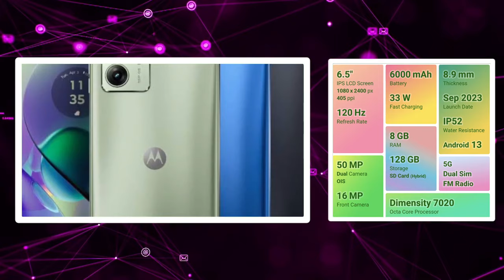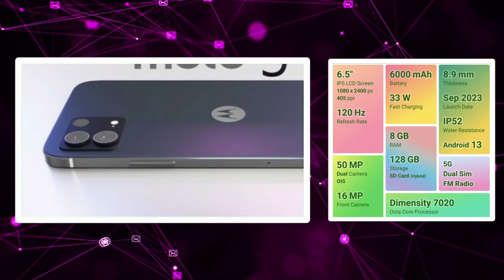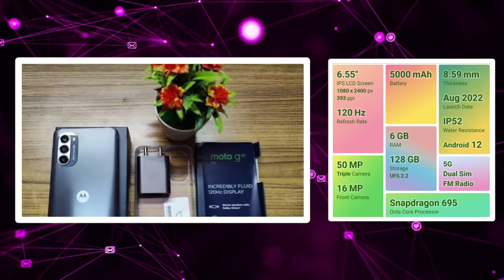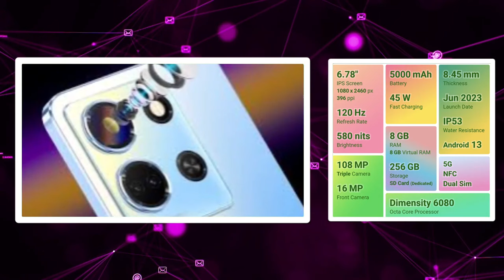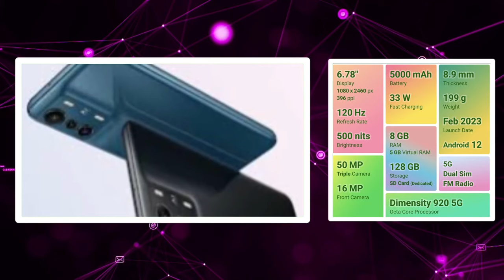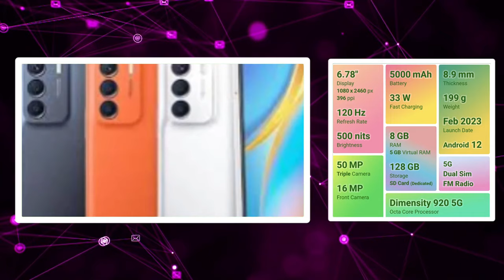₹15000 திற்கு தரமான 5 gaming mobiles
Hello friends👋❤️

Also

top 5 gaming smartphone under 15000 tamil
Also about
best smartphones under 15k
Also
And
Then
Then
5g phone under 15000 These are the topics that we'he covered in our video

Also

Also about
Also
And
Then
Then
best 5g smartphone under 15000
5g phone under 15000